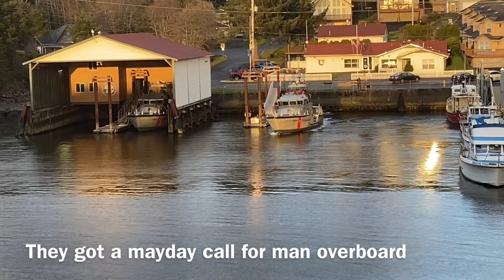Coast Guard Mayday at Depoe Bay Oregon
Coast Guard Crew Takes Their Fast Response Rescue Vessel out a Narrow Channel into Stormy Pacific on Mayday Run